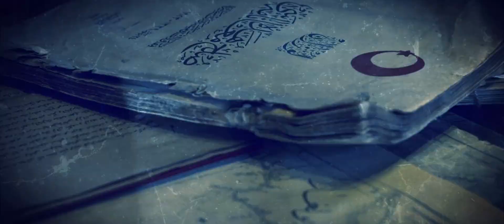1919 Bitmeyen Yolculuk // DANS GÖSTERİSİ